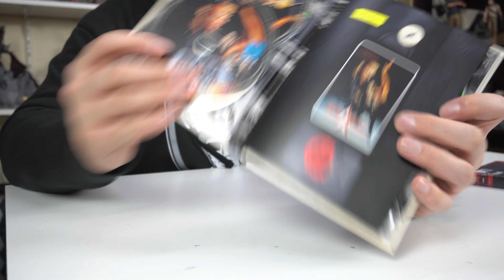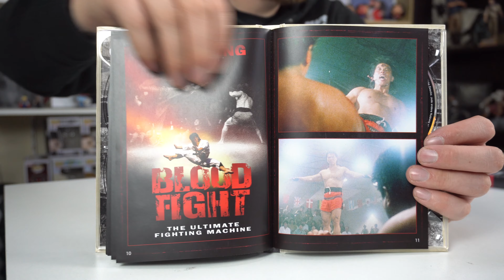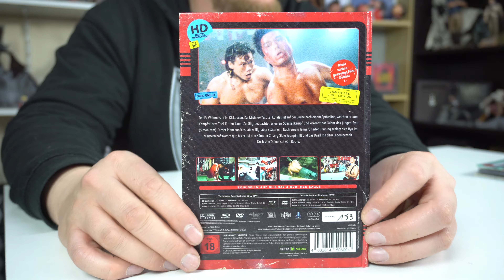Red Eagle | Bloodfight VHS Mediabook Unboxing in 4K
Die Editionen wurden mir dafür kostenlos von Pretz Media zur Verfügung gestellt.